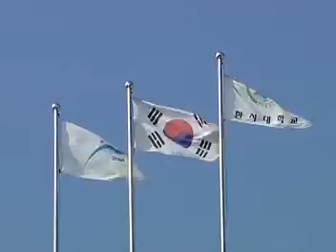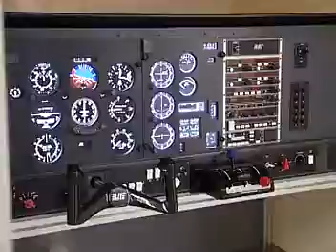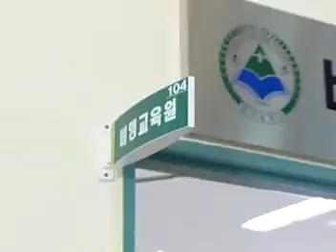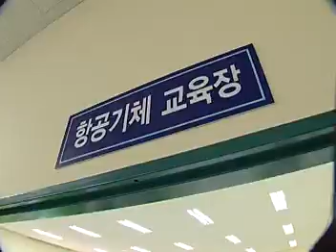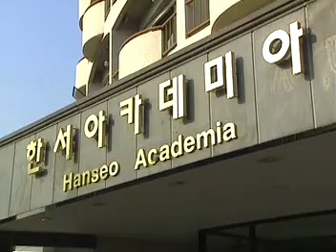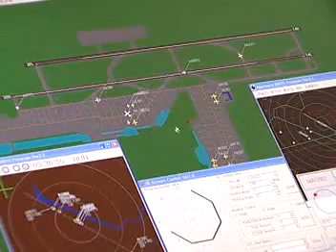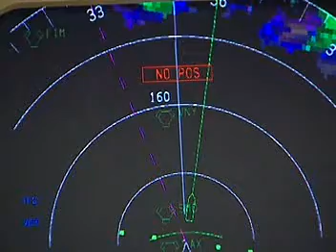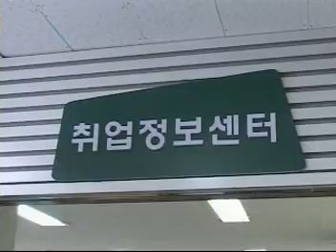Hanseo Univeristy Faculty of Aeronautical Studies